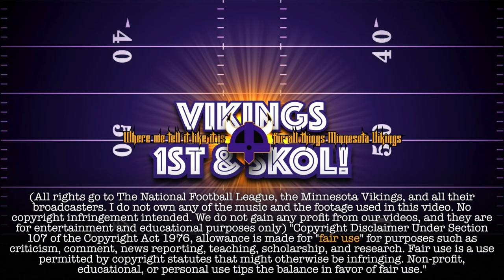NFL Draft Secrets - How Will the Vikings Play Their Cards?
Welcome to another enlightening episode of The Real Forno Show, hosted by Tyler Forness. This show, in collaboration with Vikings 1st & SKOL, is dedicated to dissecting and discussing all things related to one of the most intriguing teams in the NFL - the Minnesota Vikings.

In this episode, Tyler takes a deep dive into the possibilities surrounding the Vikings in the upcoming NFL Draft. With the team strongly positioned to trade up for a quarterback of the future, Tyler explores the potential candidates who could be the next leader for the Vikings. The discussion extends to the various proposals and outcomes that could unfold, giving fans a comprehensive insight into the exciting and unpredictable nature of the NFL Draft.

But what if the Vikings don't make a trade up? Tyler doesn't leave this stone unturned. He delves into the best possible outcomes for the Vikings in such a scenario, ensuring fans are well-informed regardless of the direction their beloved team might take.

Also, in this episode, Tyler brings up some of the most memorable moments in NFL Draft history, including the unforgettable incident involving Laremy Tunsil and a gas mask bong. It's a reminder of the unpredictability and drama that surrounds the draft, making it all the more fascinating for followers of the sport.

To wrap up this episode, Tyler has some exciting personal news to share. He announces his association with The Sporting News, one of the world's oldest and most respected sports reporting organizations. It's a major step in Tyler's career, and he's thrilled to share this journey with his loyal listeners.

So, whether you're a die-hard Vikings fan or a casual follower of the NFL, this episode of The Real Forno Show is sure to provide you with enlightening discussions, deep-dive analyses, and a fresh perspective on the game. Don't miss out!

FAN WITH US!!!
Tyler Forness @TheRealForno of Vikings 1st & SKOL @Vikings1stSKOL and the Vikings Wire @TheVikingsWire and Dave Stefano @Luft_Krigare producing this Vikings 1st & SKOL production, on the @RealFornoShow. Podcasts partnered with Fans First Sports Network @FansFirstSN and Fans First Sports Network’s NFL feed @FFSN_NFL.

We do not gain any profit from our videos, and they are for entertainment and educational purposes only) "Copyright Disclaimer Under Section 107 of the Copyright Act 1976, allowance is made for "fair use" for purposes such as criticism, comment, news reporting, teaching, scholarship, and research.